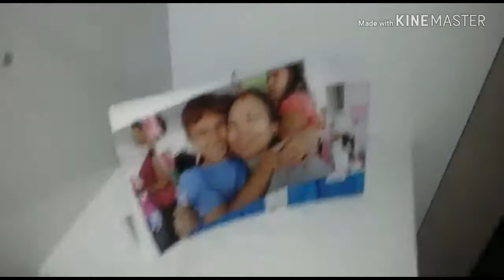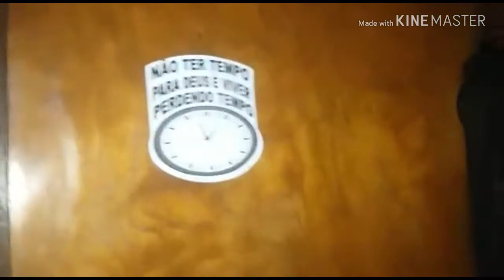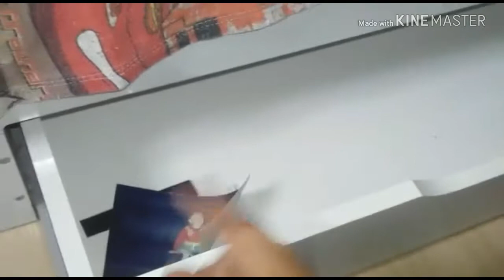VAI VENDO MEU QUARTO!!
ESSE VIDEO FOI UM VIDEO MEIO IMPROVISADO Q FIZ SÓ PRA NÃO DEIXAR VCS SEM VIDEO
ESPERO Q GOSTEEM❤